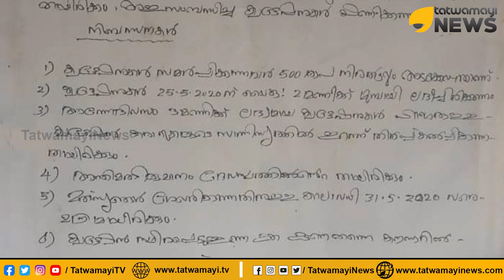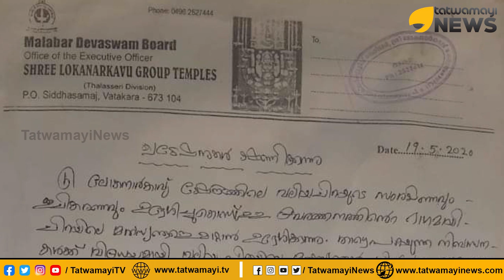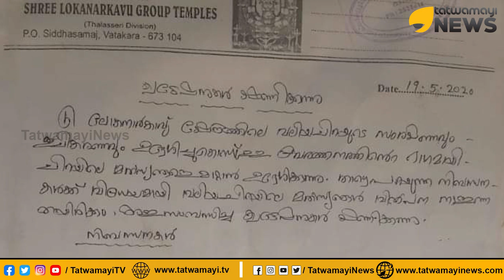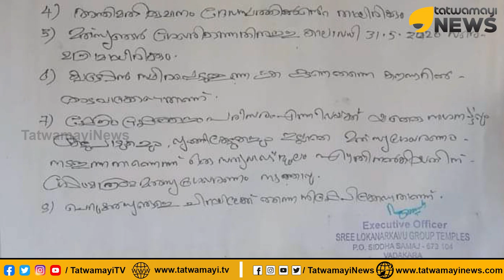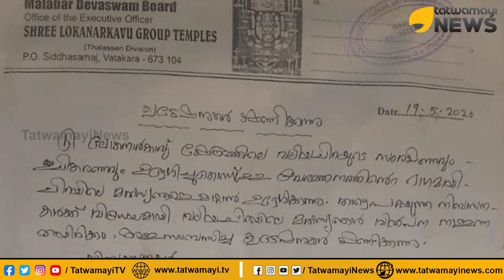ലോകനാർക്കാവ് ക്ഷേത്രക്കുളത്തിലെ മീനുകളെ തൂക്കി വിൽക്കാൻ മലബാർ ദേവസ്വം ബോർഡ്...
ലോകനാർക്കാവ് ക്ഷേത്രക്കുളത്തിലെ മീനുകളെ തൂക്കി വിൽക്കാൻ മലബാർ ദേവസ്വം ബോർഡ്...ഹിന്ദുക്കളോട് എന്തുമാകാമല്ലോ?...
പൗരാണിക ചരിത്ര പ്രസിദ്ധമായ വടകര ലോകനാർകാവ് ക്ഷേത്രത്തിലെ ചിറ നവീകരണത്തിന്റെ പേരിൽ മീനൂട്ട് ഉൾപ്പെടെ വഴിപാടുകൾ നടക്കുന്ന ചിറയിൽ നിന്നും മീനുകളെ വിൽക്കാൻ ക്വട്ടേഷൻ വിളിച്ച് ദേവസ്വം ബോർഡ്...പ്രതിഷേധവുമായി ഹിന്ദു ഐക്യവേദി രംഗത്ത്...